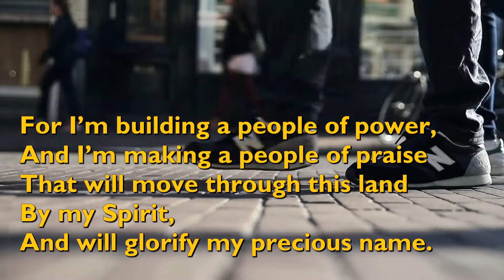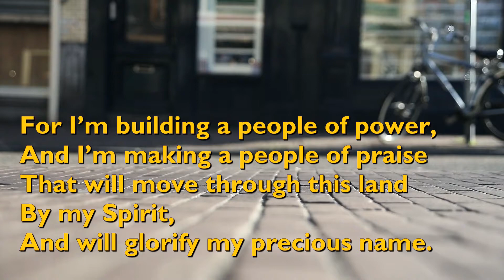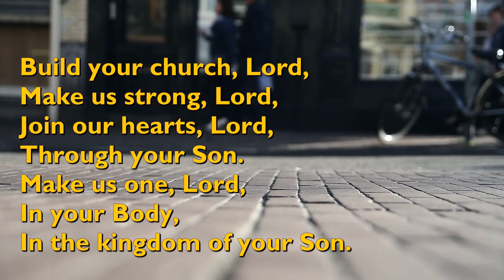For I'm Building a People of Power (Ingrid DuMosch) [with lyrics for congregations]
"For I'm Building a People of Power" was written by Dave Richards in 1975.

It is performed here by Ingrid DuMosch and the London Fox Singers.

Video background by JEONGWOO KIM from Pixabay.